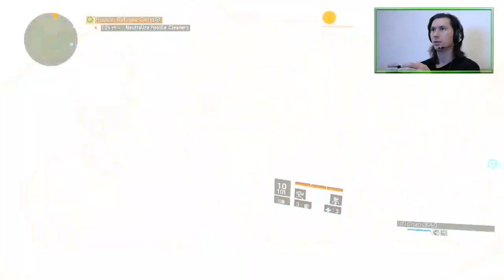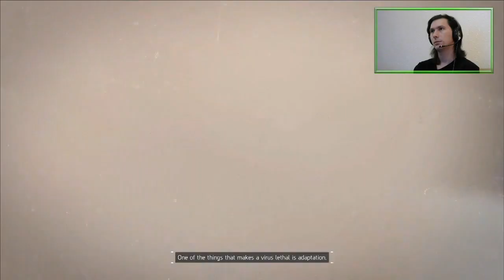E03 Rebuilding the BOO (Co-Op Story) | Tom Clancy's The Division [XONE]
We've decided to rebuild the Base of Operations. We just need not to get sidetra---oooh, a chest!

Featuring the choice of ages: scan or that little machinegun turret? 🤔